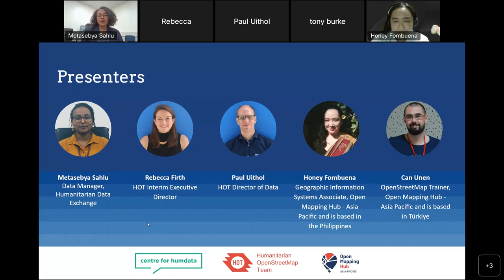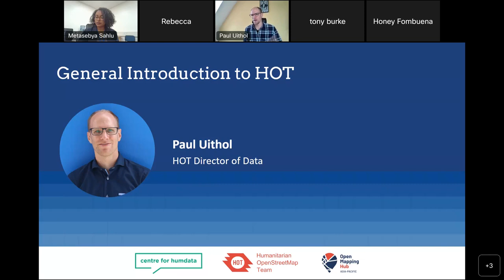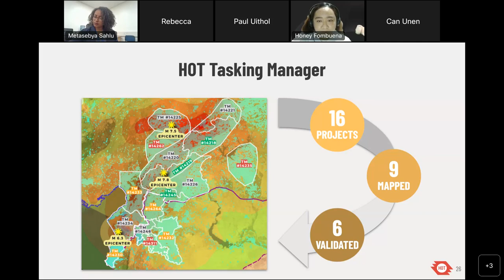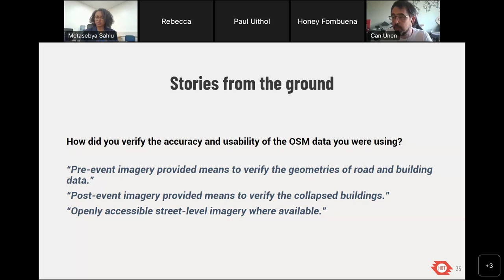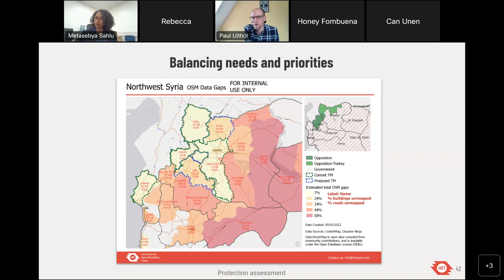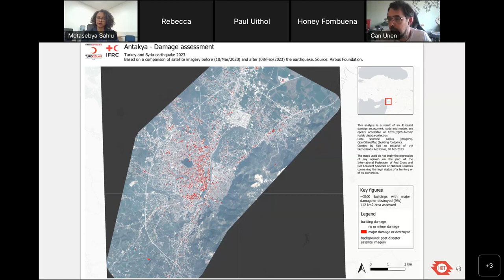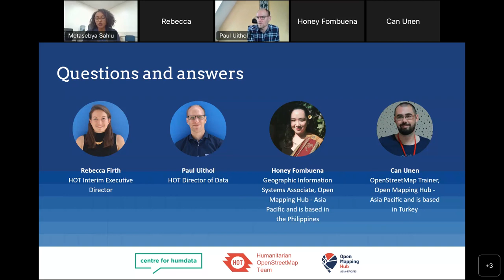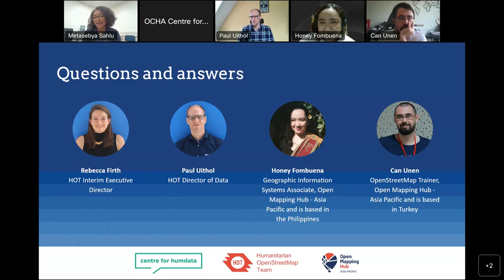HDX Dataset Deep Dive with the Humanitarian OpenStreetMap Team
This webinar, hosted by the OCHA Centre for Humanitarian Data, showcases the work of the Humanitarian OpenStreetMap Team (HOT) and the support they provide to humanitarian action through open mapping. We discuss how HOT mobilizes thousands of volunteers who come together to create open data that enables disaster responders to reach those in need. Examples include their work on the 2023 Türkiye/Syria earthquake.